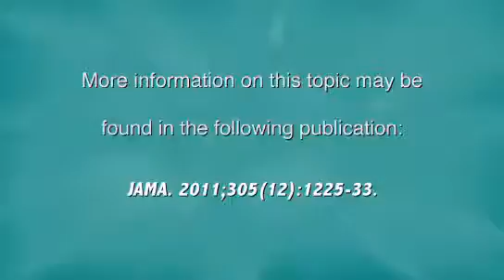Heart Minute | Making Sex Safe for MI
Dr. Peter Block summarizes an article appearing in JAMA on making sex safe for MI patients.